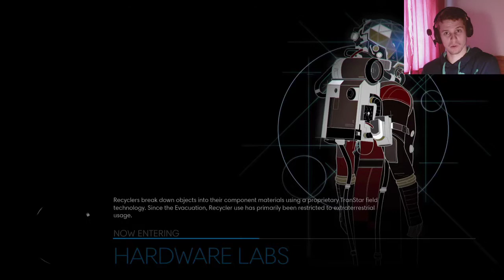PREY #5 - JFK SURVIVED!?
UNBELIEVABLE!!!

SORRY FOR THE CLICKBAIT :'D THIS IS PART 5 OF MY PREY SERIES!